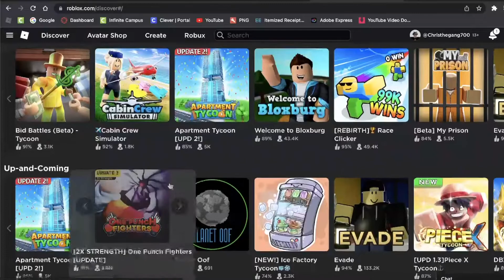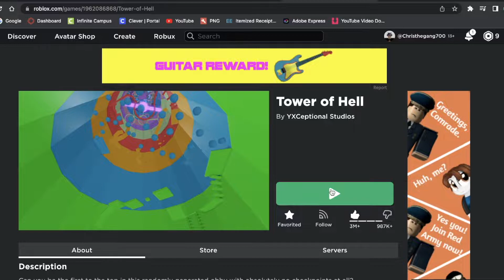RYDE RETURNS BACK TO TOWER OF HELL????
no way omggggg